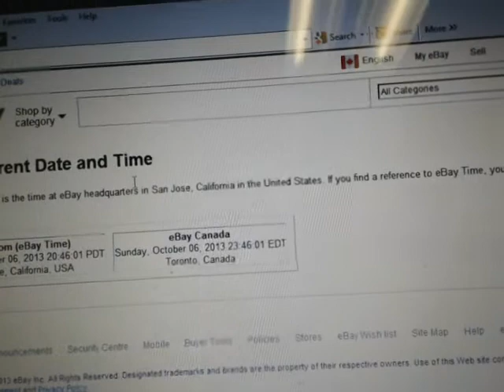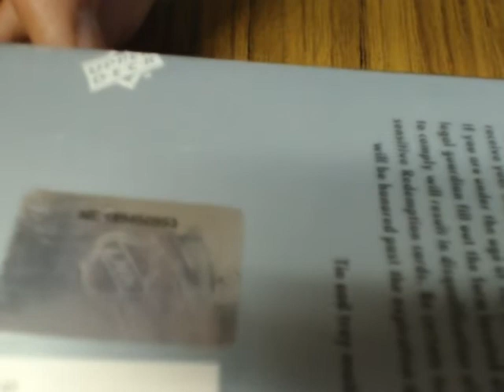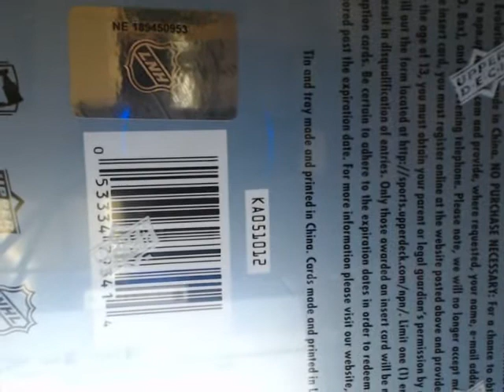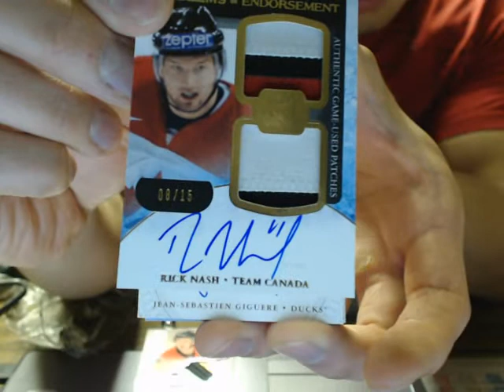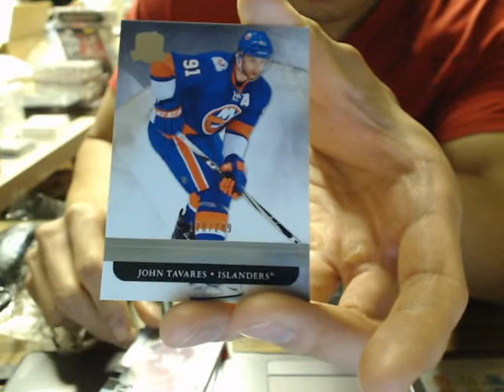Single Box Break #460: 11-12 Upper Deck THE CUP Box Break NHL